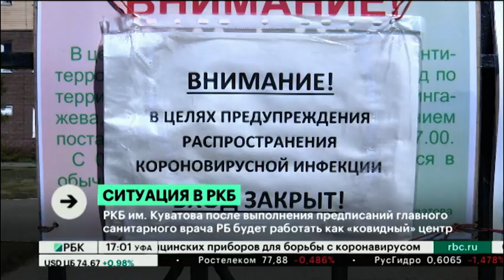РКБ им. Куватова после выполнения предписаний санитарных врачей будет работать как «ковидный» центр